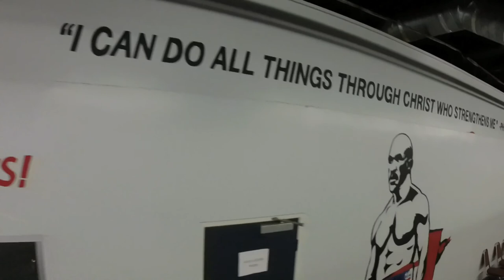Back On Ice-Trailer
In a world, where surgery tries to keep a figure skater from ever skating again…will she make a come back, or be defeated? Starring Chelsea Giachello, figure skater.